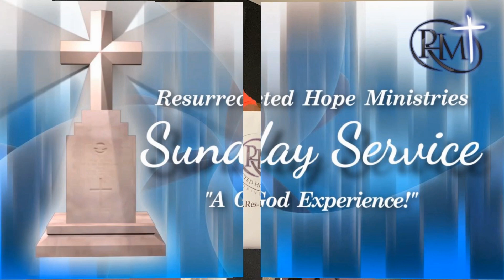Jesus I Do | Lady Pastor Maria Perry